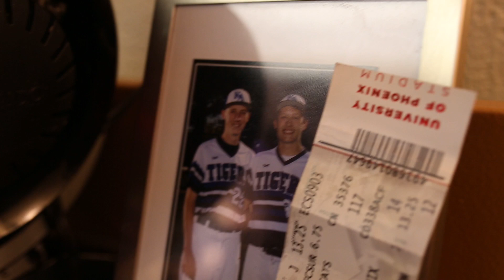Decorated: Taylor & Jarett | 2016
Check out Taylor & Jarett's chill space in Kaibab-Huachuca. Taylor & Jarett organized their room to make it the spot to be for their friends!